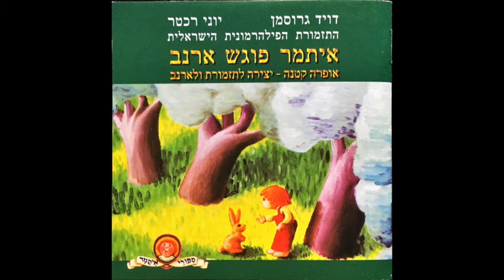יוני רכטר, דויד גרוסמן - איתמר פוגש ארנב - שיר מילת הקסם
סיפור ושירים: דויד גרוסמן
מוסיקה: יוני רכטר
תזמור: יוני רכטר, אילן מוכיח

היצירה מוקדשת לזכרו של אורי גרוסמן שנפל במלחמת לבנון השנייה.
הוקלט בהופעה חיה בהיכל התרבות תל אביב - 2009

משתתפים:
דויד גרוסמן - המספר
אלי גורנשטיין - הארנב
עדי צ׳זרה - איתמר
התזמורת הפילהרמונית הישראלית בניצוחו של אילן מוכיח
האנסמבל הקולי החדש בניצוחו של יובל בן עוזר

דניאל רן - פסנתרן
מיכאל גורביץ - במאי
מיכל דיין - מפיקה
שירה וייס - תלבושות
איציק פריד - טכנאי סאונד

טכנאי הקלטה ומיקס: ישראל דוד ז״ל
הגברה: בטי בם
מאסטרינג: Battery Mastering Studios, New York

האיורים נלקחו מתוך הספר ״איתמר פוגש ארנב״ באדיבות עם עובד, ובאדיבות משפחתה של אורה אייל ז״ל.

עיצוב: עליזה אשכנזי חיון